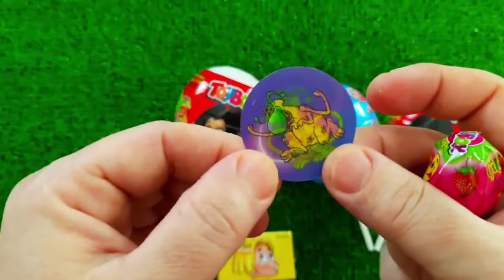7 Rainbow Satisfying Video, DIY How to make Rainbow Slime Candy Baby Shark Kinetic Sand Cutting